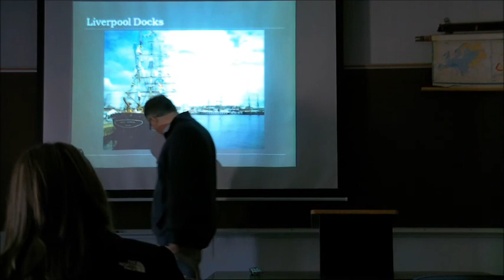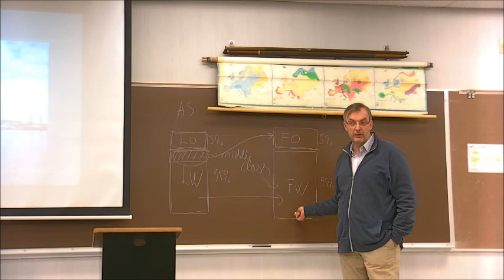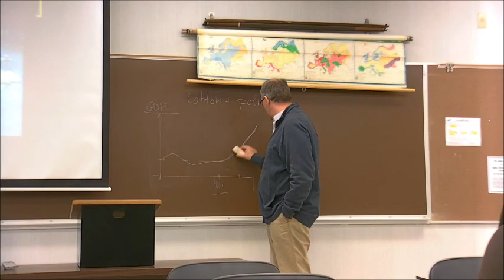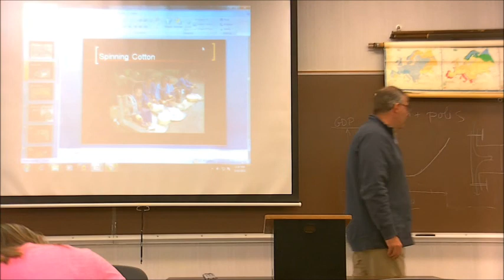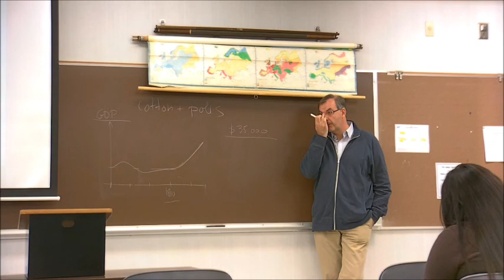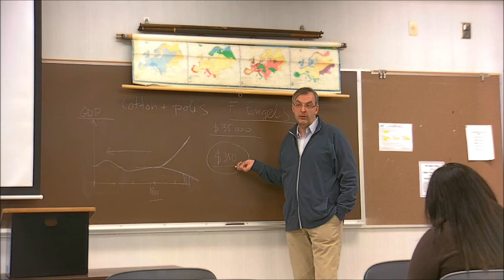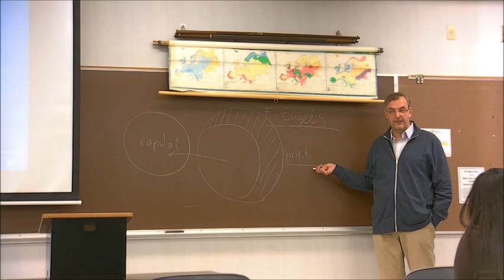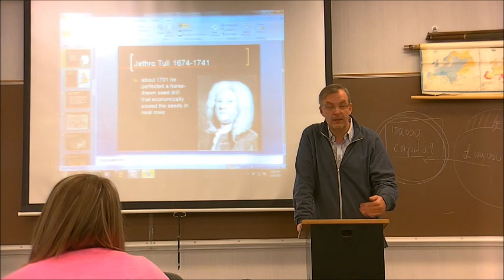Industrial Revolution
Today we talk about the emergence of the industrial society. The story starts in Liverpool and Manchester and it’s the story of cotton, cotton mills, steam engine, coal mines, locomotives, and the story about the fabulously rich and the desperately poor. This episode covers social and economic history of the same period that was covered in the previous chapter 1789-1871, but from a different perspective. We talk about an independent farmer whose children move to Manchester to work at the cotton mills and about rich factory owner like Friedrich Engels, who owned mills in Manchester and wrote the famous book “The Condition of the Working Class in England.” We also talk about his friend and protegee, the philosopher and the economist, Karl Marx, who was the first to explain the role of capital and wages, in the business cycle.